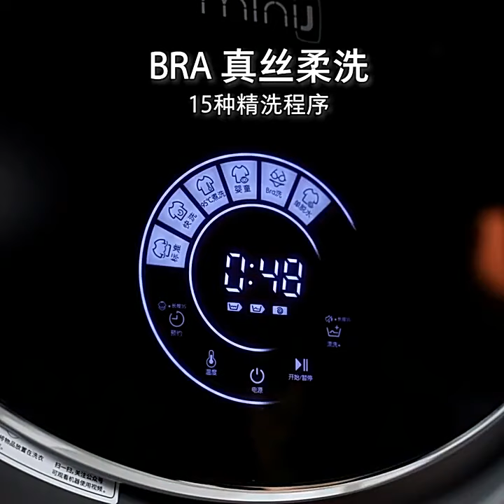mini wall hanging washing machine smart gadgets